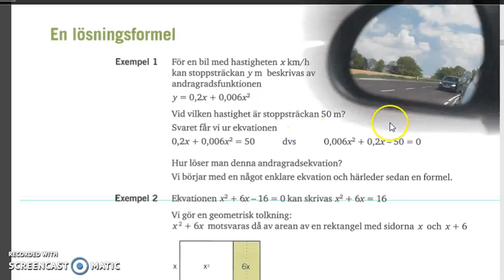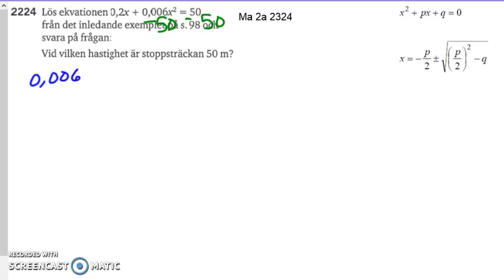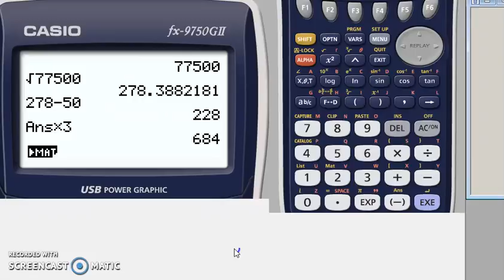Matematik 5000 Ma 2b Kapitel 2 En lösningsformel 2224